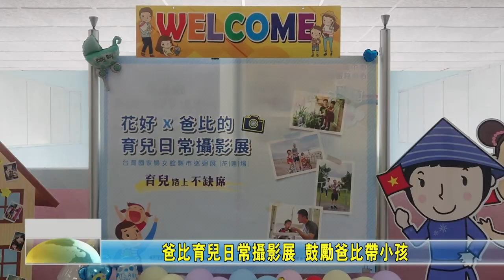20200804 10 爸比育兒日常攝影展 鼓勵爸比帶小孩